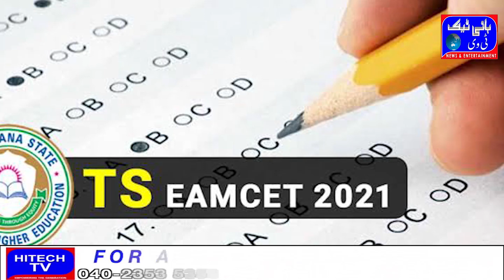Registration for TS EAMCET 2021 begins